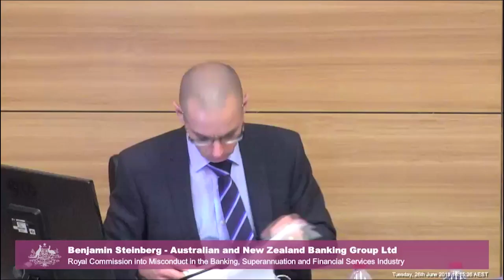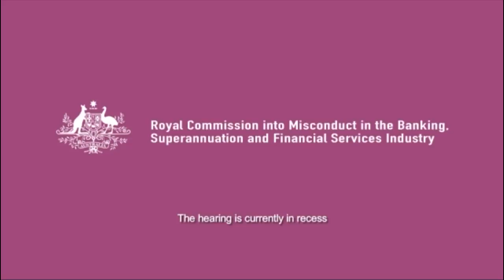ANZ's Head of Lending Services testifies at the Banking Royal Commission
[4.3] Benjamin Steinberg, head of lending services at Australia and New Zealand Banking Group (ANZ), is being questioned over ANZ repricing loans of farming customers following its takeover of Landmark Financial Services.

Recorded on 25, 26 and 27 June 2018 at the Brisbane Magistrates Court.